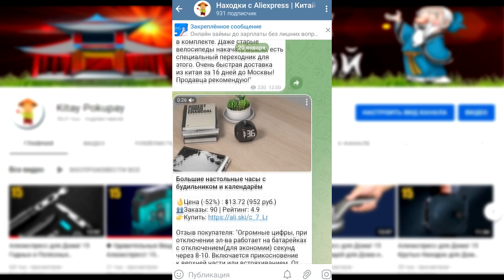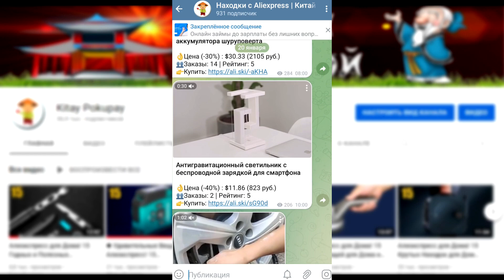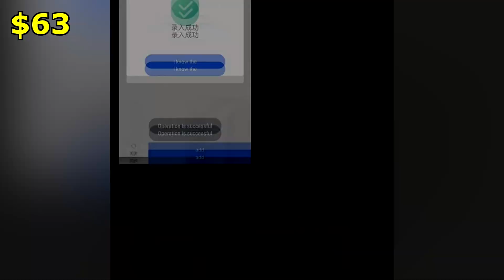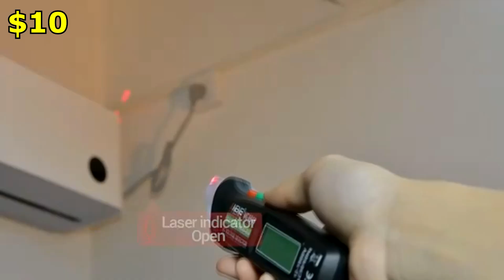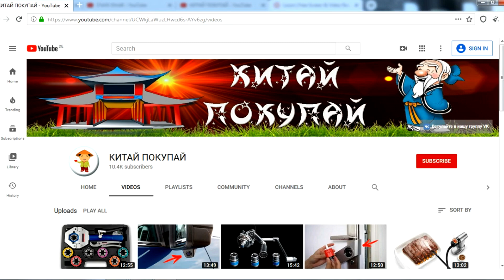Находки с Алиэкспресс для Мужиков! 10 Интересных и Полезных Мужских Товаров из Китая!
Всем привет! В этом видео вы увидите  интересные находки с Алиэкспресс для Мужиков

4. Смарт часы с гарнитурой внутри

6. Потолочный светильник с вентилятором

9. Рыболовная сеть с кормушкой

10. Велосипедные очки со сменными линзами